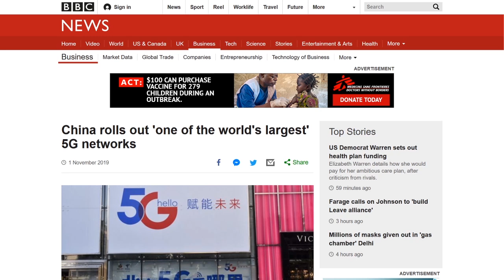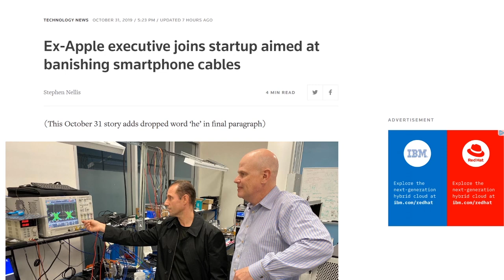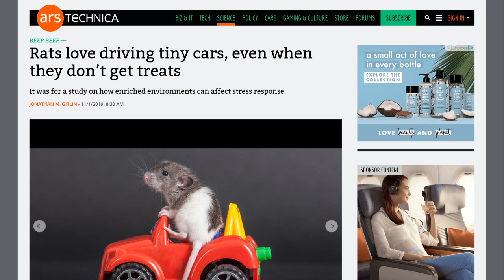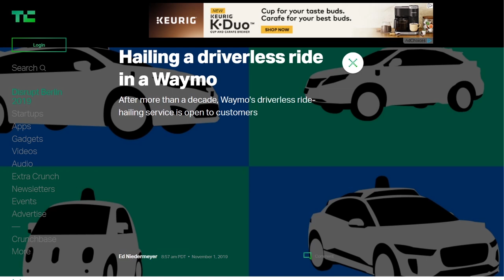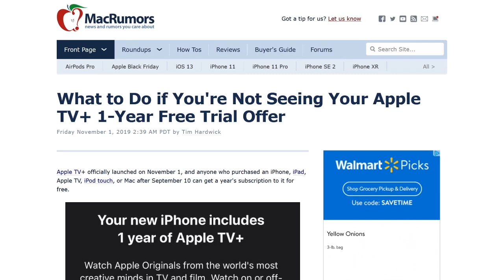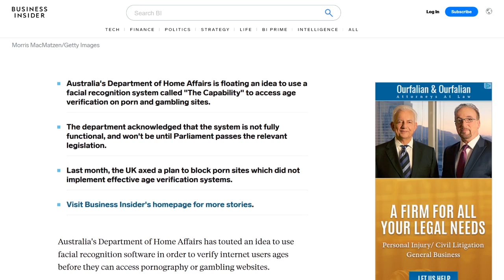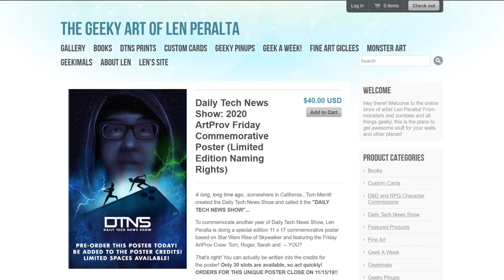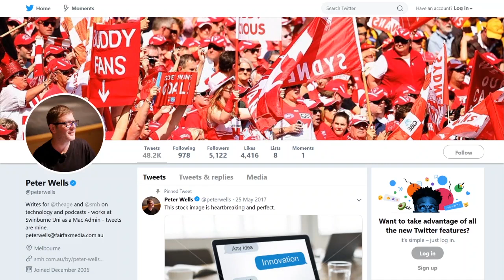Rat Seat Driver - DTNS 3650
Australia’s government is mulling over facial recognition technology to age verify internet users before allowing them to view porn online.

Starring Tom Merritt, Sarah Lane, Roger Chang, Len Peralta, Peter Wells

Today’s guest:
Peter Wells